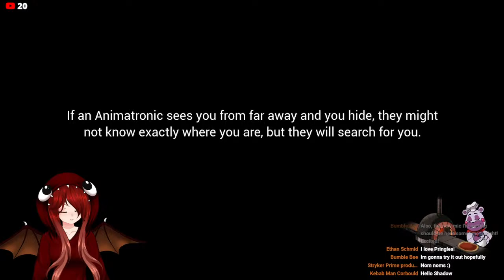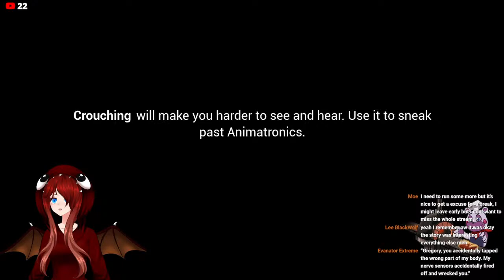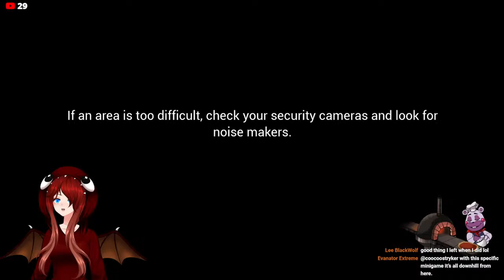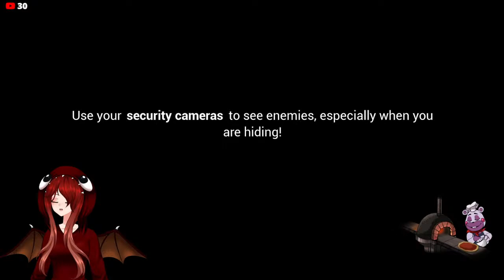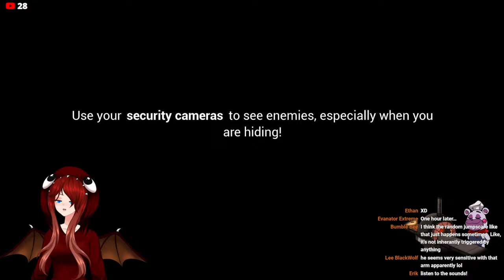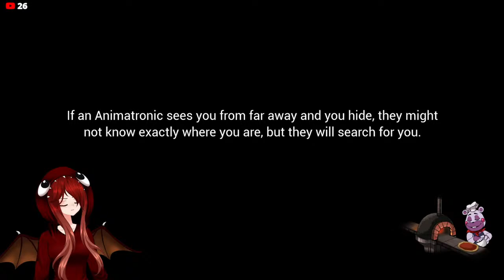Back to Freddies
spooks